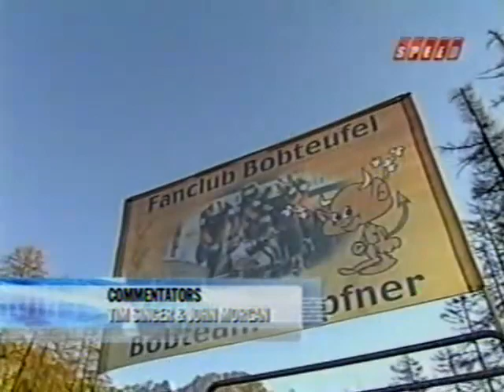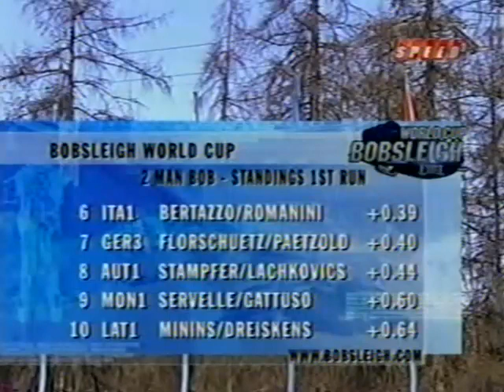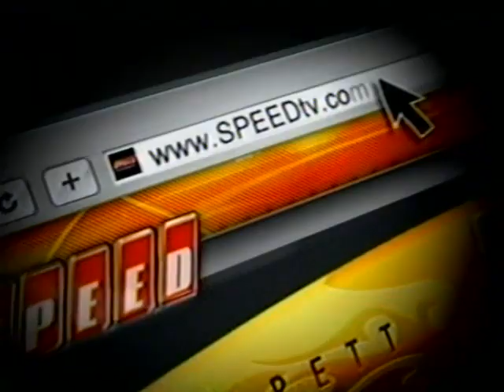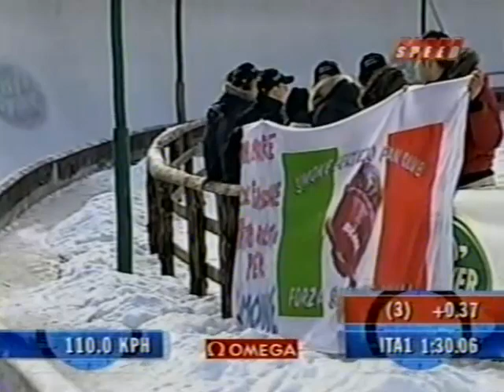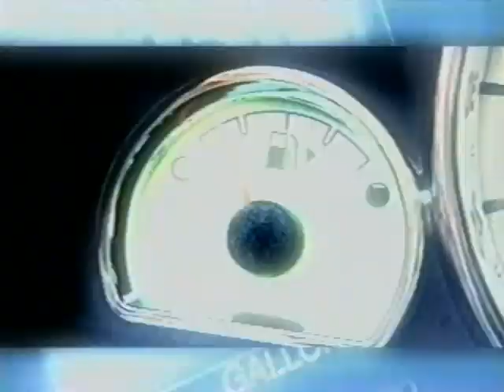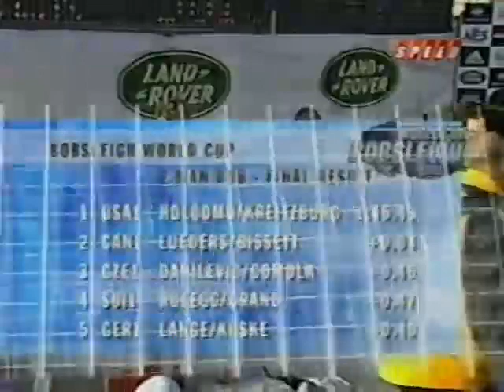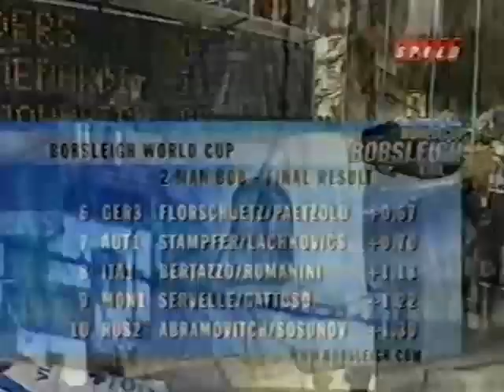2007 Cortina Men's 2-man World Cup Bobsled